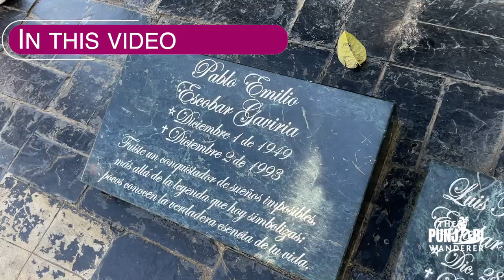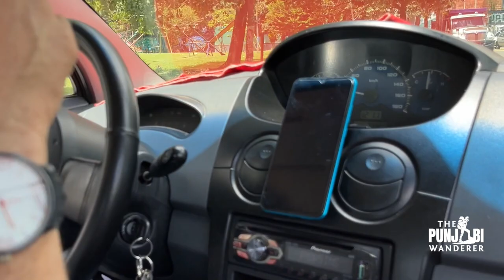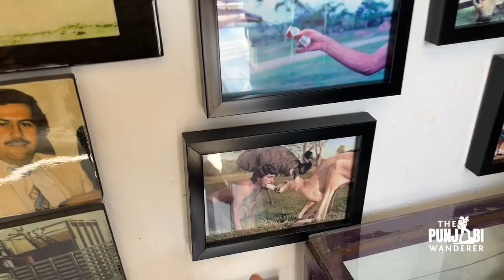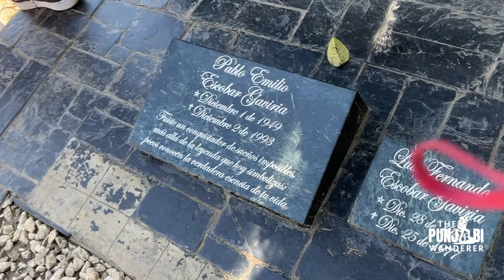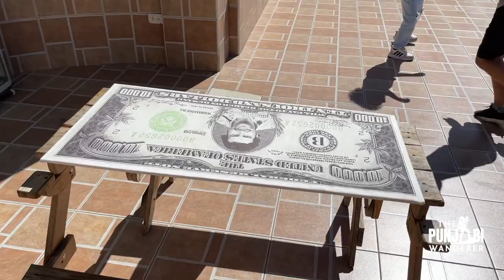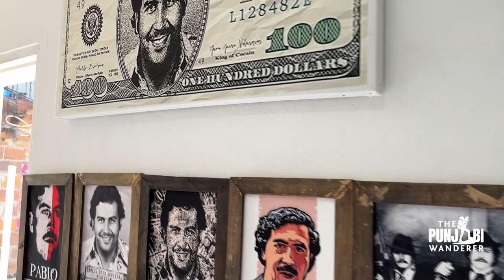PABLO ESCOBAR's MAFIA showing me HIDDEN places in MEDELLIN Colombia [ Narcos Vlog ]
I met Pablo Escobar's employee and he showed me all the narcos places of Pablo Escobar in Medellin including Pablo Escobar's House, his grave, barrio Escobar where there are Escobar's grafitti and Barrio Antioquio where you can still buy all kind of stuff.

Support / Fund my travels:
UPI  devangsethi@fbl